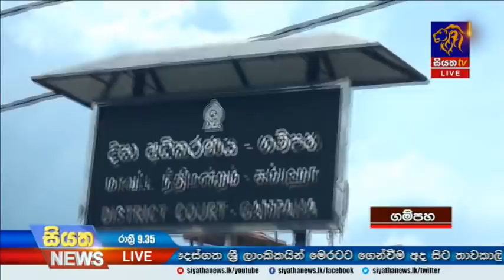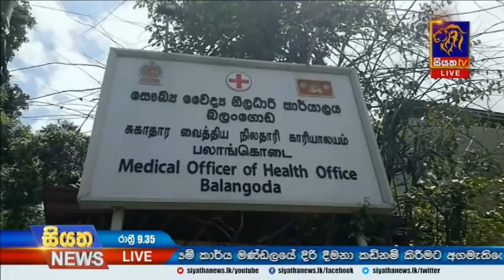Siyatha News | 09.35 PM | 14 - 07 - 2020